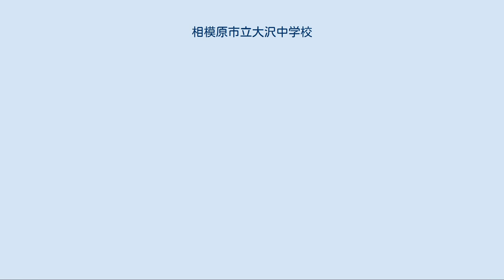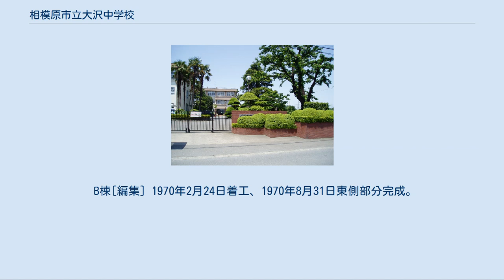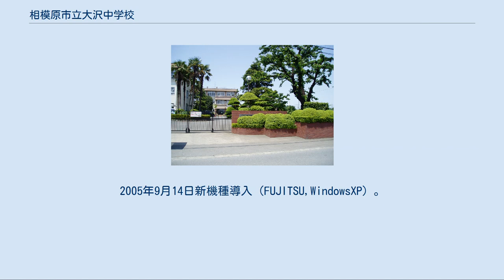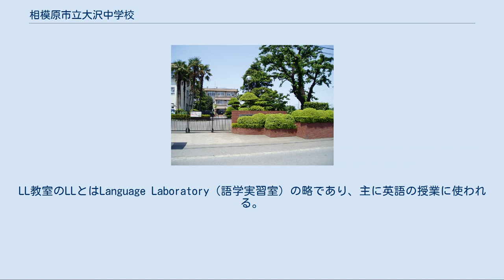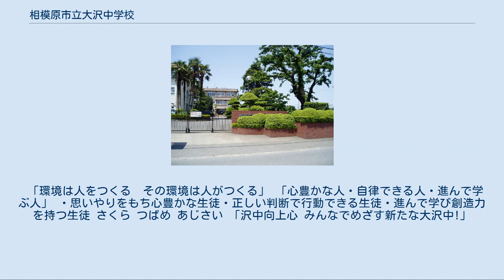相模原市立大沢中学校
相模原市立大沢中学校（さがみはらしりつ おおさわちゅうがっこう）は、神奈川県相模原市緑区大島に所在する公立中学校。
 相模原市立大沢中学校は体育祭及び文化祭的行事を総称して「沢中祭」と呼ぶように、「沢中」（さわちゅう）の略称で親しまれている。
相模原市（当時は相模原町）内で学制改革と同時に設立された9校の新制中学校のうちの一つである。
 「環境は人をつくる　その環境は人がつくる」という校訓があり、緑化活動、環境整備（あるいは、意図して環境整美とも）、地域クリーン活動などにも力を入れている。
また、園芸部が存在する。
 相模原市立大沢中学校の通学区域は以下の通りである。
 但し、次の印のついた区域あるいはその付近においては、相模原市の指定変更許可制度に基づき、その指定外の学校に変更することができる。
 大島 上九沢 橋本台 田名 下九沢 田名 下九沢 例年は7月頃に行われる。
中体連総合体育大会などさまざまな部活動の大会などへ参加する生徒を激励し、活躍を誓い合うための会。
各部が意気込みを表す。
 リレーや応援合戦といったさまざまな競技を赤・青・白の3つのブロックに分かれ得点を競う。
ブロックは、抽選により各学年それぞれ2クラスずつで3ブロックに分かれる。
1980年代には学級数が32までに達し、その頃は7色のグループに分かれていたこともあった。
例年は10月頃行われる。
 市民会館で合唱コンクールを行う。
全校合唱、学年合唱、クラス合唱があり、クラス合唱では教員や生徒（各クラスから1名、審査員として立候補する（が審査し、最優秀賞・優秀賞を決める。1995年度までは体育館で各学年ごと発表だった。また、その頃までは「展示の部」が存在していたり、ダンスの披露があったりもした。2006年度からは合唱部の発表が行われるようになり、2007年度からは吹奏楽部の発表も行われるようになった。また、英語のスピーチ発表、美術作品の展示なども行われるようになり、文化の部を合唱のみでないものにする取り組みが進んでいる。 例年3学期に行われる。各学年ごとに行われ、百人一首で個人でとった枚数や、クラスでとった平均枚数を競う。 例年3学期に行われる。サッカーやバスケットボール、ドッジボールなどの球技で各学年ごとにクラス対抗試合をする。 他、学級委員会などの取り組みにより、大縄跳びや二人三脚など、さまざまなレクリエーションが行われることも多い。 例年は、相模原市立相模川自然の村野外体験教室（通称:ビレッジ若あゆ）を利用し、宿泊棟で2泊3日する。
クラスでテーマを決めるなどして、体験活動やレクリエーションをする。
 保育園・高齢者施設・障害者施設の3箇所で福祉についてを学んでいる。
 例年は、広島・京都・奈良へ行き2泊3日する。
平和学習の一環として、広島へ行っている。
1970年度は万国博覧会に行っている。
 その他、地域クリーン活動などもある。
 大沢中学校の生徒会は在学する全校生徒によって構成される。
生徒総会を最高決議機関とし、その下に生徒会本部や委員会などがある。
2010年5月1日現在、以下の生徒会組織がある。
 会長1名、副会長3名（2年生2名、1年生1名）、書記4名（2年生2名、1年生2名）から組織される。
 特別委員会は専門委員会と異なり、本部や学級からの提案をうけて評議会の承認の後、本部の指導の下で活動する。
 沢中祭体育部門の準備・運営などを行う。
 2006年6月16日に行われた生徒総会によって設置が決議された。
生徒会本部の補助的な役割をする。
 本部役員・学級委員・各専門委員長、必要に応じて部長会議長から組織される。
 以前は特別委員会であったが、2006年6月16日に行われた生徒総会により特別委員会から専門委員会となった。
 学級委員のほかに学級の班長で組織される。
 各部の部長、本部役員2名で組織される。
生徒会規約で定められているが、生徒会組織図では点線で区切られており、生徒会に含まれるかについては見解が分かれる。
 大沢中学校には、2019年4月現在、以下の部活動がある。
 運動部 文化部 2006年度、部員数の減少や大会への参加校数の減少などの理由により器械体操部が廃止された。
 2007年度、以前から休部となっていた演劇部が廃止され、バスケットボール部（女子）とクラブ扱いだった柔道部が新設された。
 1986年5月24日、当時中学3年生の水泳部男子生徒が放課後にスタート台からプール（水...